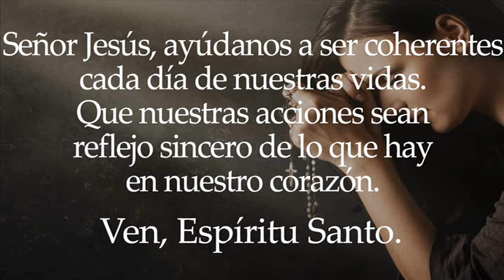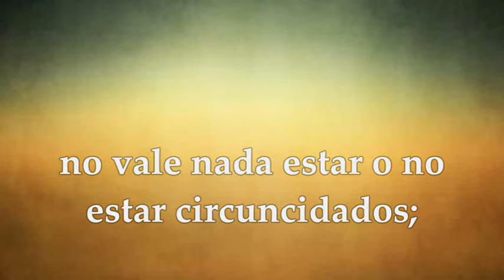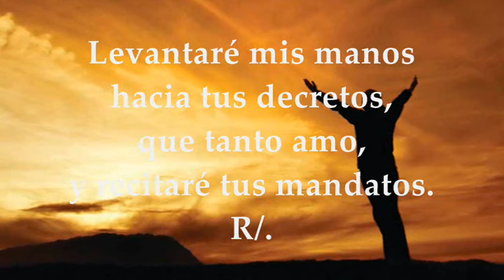LECTURAS MARTES 15 DE OCTUBRE DE 2024 | LUCAS 11,37-41 | MARTES 28°SEMANA TIEMPO ORDINARIO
EVANGELIO Y LECTURAS EUCARISTÍA MARTES 15 DE OCTUBRE DE 2024 MARTES VIGÉSIMO OCTAVA SEMANA DEL TIEMPO ORDINARIO CICLO B. Primera Lectura: De la carta del apóstol san Pablo a los Gálatas 5,1-6 Salmo 118, 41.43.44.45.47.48 R/. Señor, que me alcance tu favor. Evangelio según San Lucas 11,37-41.